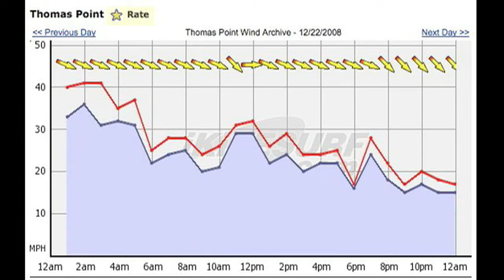Decembe Ice Kiteboarding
EastKB rider at terrapin state park, md, dec 22nd, 2008. air temps in the 20's. he throws down some really sweet tricks